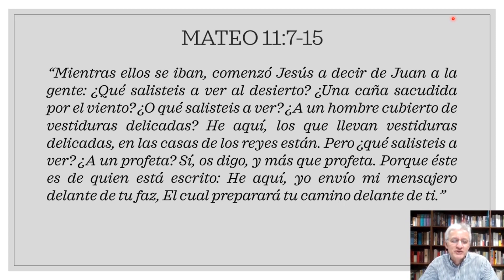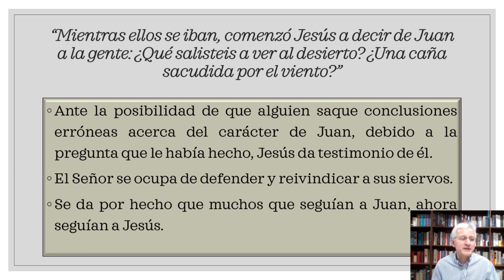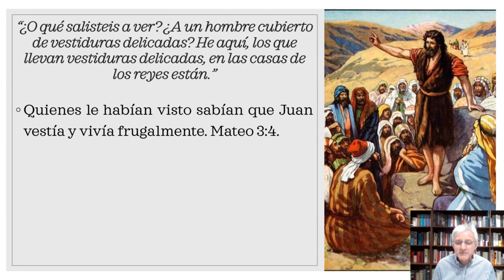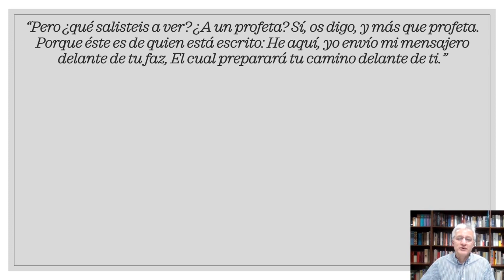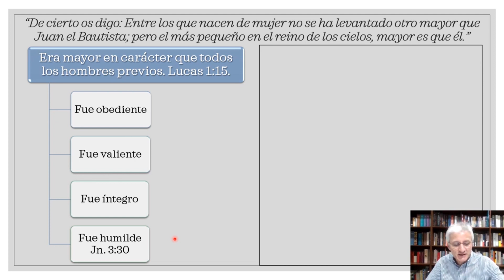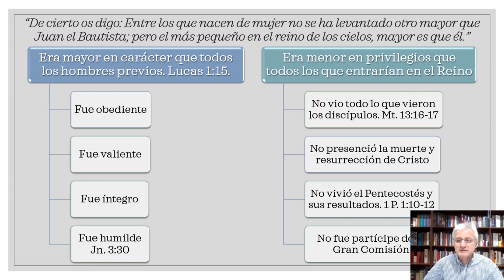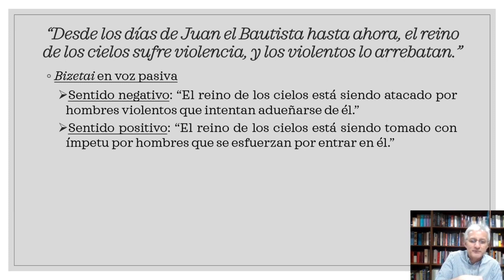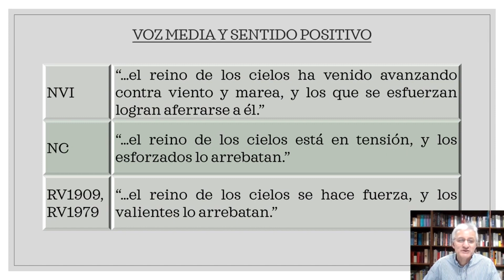El heraldo del Mesias - Parte 1 | Escuela Bíblica por el Dr. José Montenegro | Sesión 75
Seguimos en el libro de Mateo, ahora en el capítulo 11 verso 7 al 12.